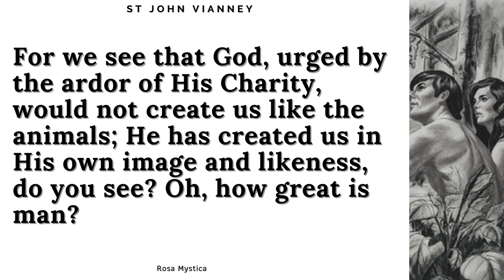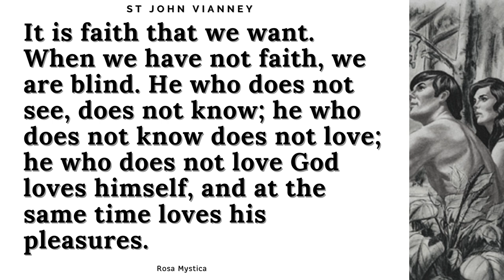How to love? Man cannot live without love by Saint John Vianney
How to live a catholic life? What do we want actually? Do we love God? How to love God? Today we learn again from Saint John vianney from his famous book The Cure of Ars.

✅   Please consider donating to help this channel make more videos. ✅